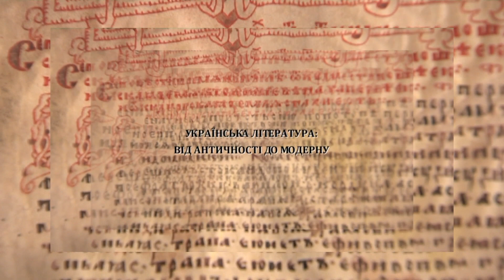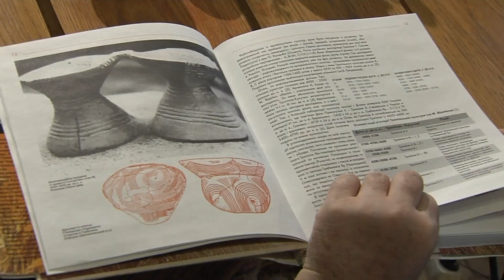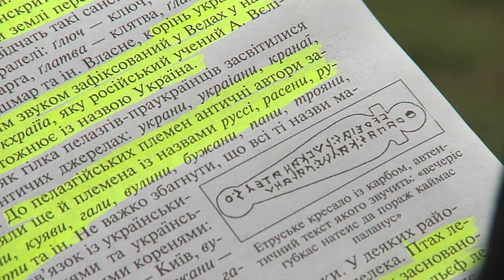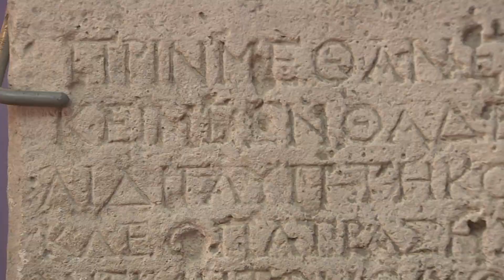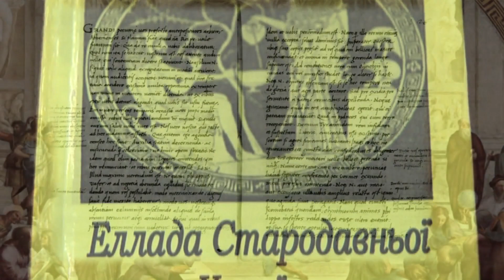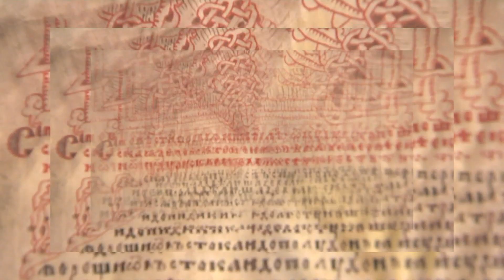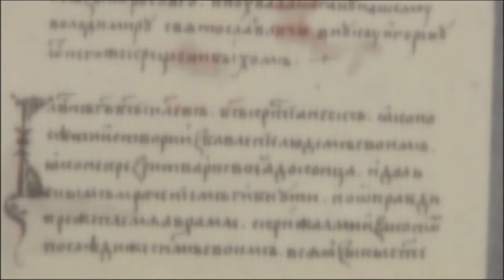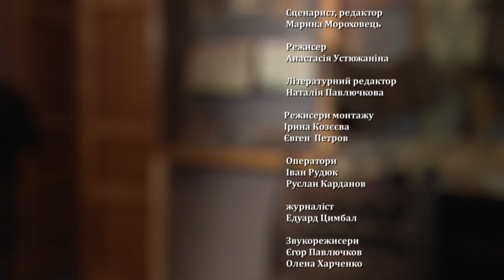СПРАВЖНЯ ІСТОРІЯ УКРАЇНСЬКОЇ ЛІТЕРАТУРИ. Фільм Валерія Бебика (HD)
Археолог, д.і.н. Валентин Даниленко довів, що українська нація почала формуватися ще в часи неоліту (Трипільська цивілізація України, 6-3 тис. до н.е.). Тоді ж виникає українська мова та українська література. Багато з надбань української цивілізації вкрали російські окупанти.